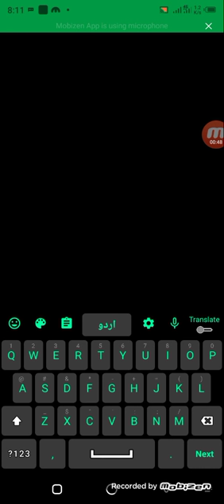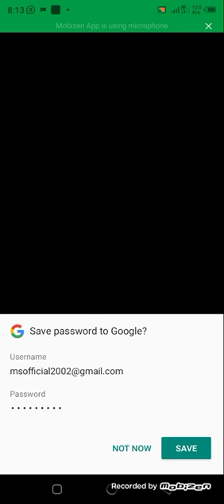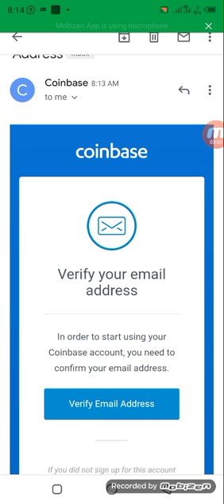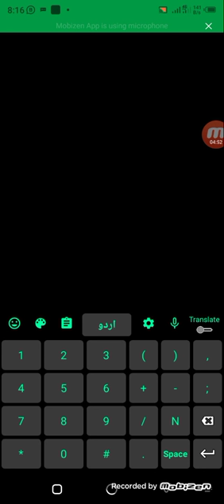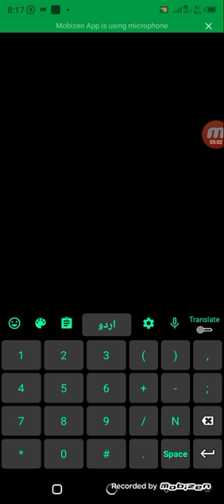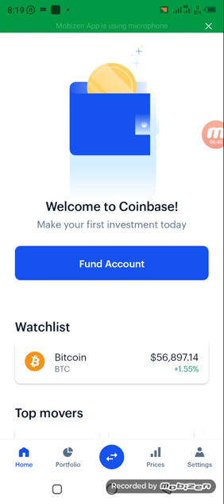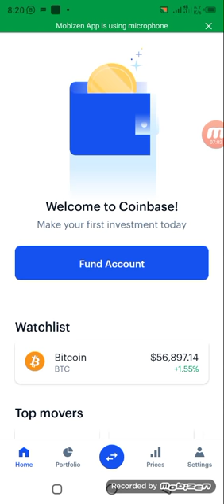How to Create Account On CoinBase wallet earn free cryptocurrency on coinbase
Coinbase ka uper account kasa banwana hy iskalia ya video watch karian

CoinBase Wallet Account Creation:Hi - I've been using Coinbase which makes it really easy and safe to buy, sell, and store digital currency (like Bitcoin). Claim your invite now